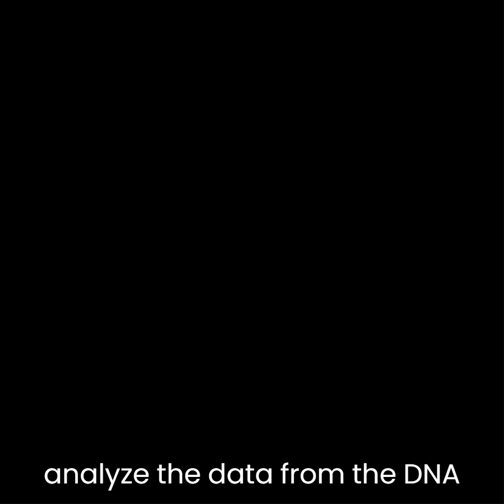Meet our ICM students from Vietnam (with subs)